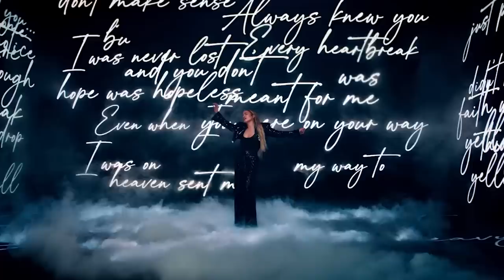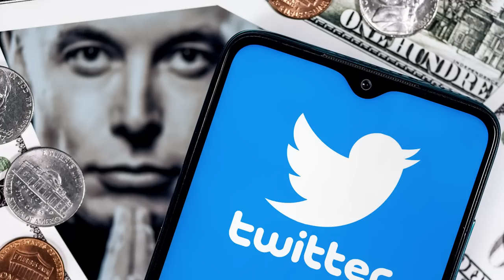These Celebs Are Beyond Greedy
Taking a private jet instead of a 40 minute drive? Performing shows for foreign dictators? Some of your favorite stars have done some pretty crazy things to put dollars in the bank!

Kim Kardashian | 0:00
Nicolas Cage | 1:28
Jennifer Lopez | 2:43
Paris Hilton | 3:59
Donald Trump | 4:59
Spencer Pratt and Heidi Montag | 6:12
Kylie Jenner | 7:31
Elon Musk | 8:39